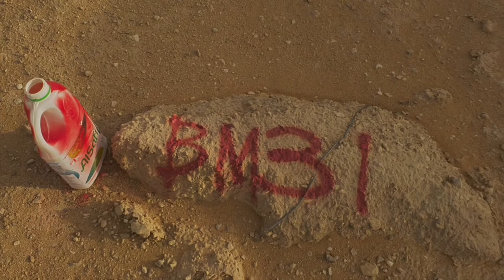Making Bench mark in the desert | Baliktad69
This is how we make bench mark in the desert